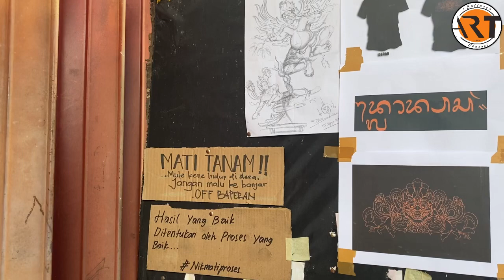UPDATE TERKINI PEMBUATAN OGOH-OGOH BANJAR DLODPASAR ST.WIJAYA KUSUMA DESA BLAHKIUH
backsound : baleganjur bala jaya